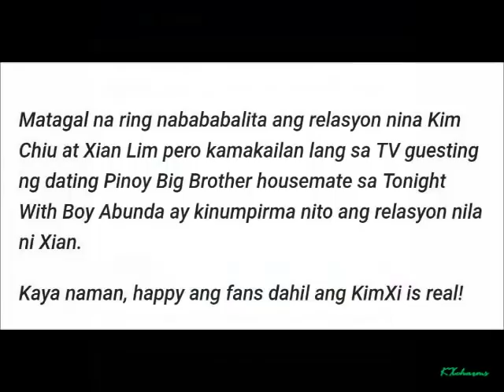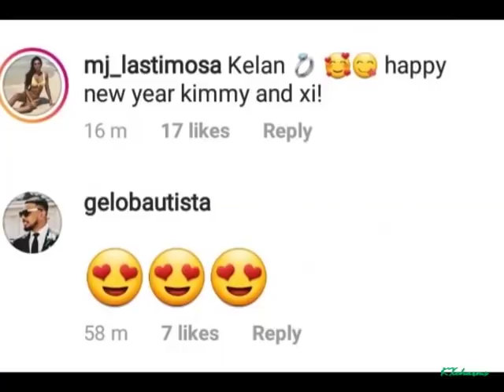KimXi Next Destination China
Credits:
Kim Chiu

C/o pic and videos to all kimxi fans na di ko nabanggit…thank you